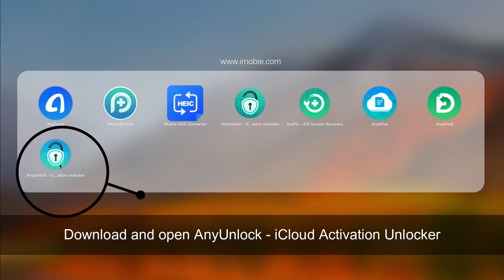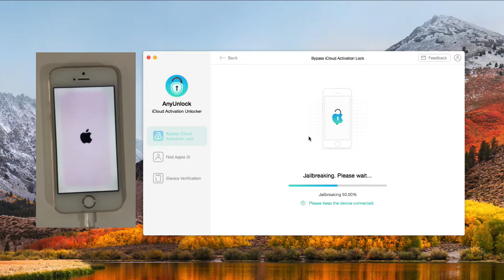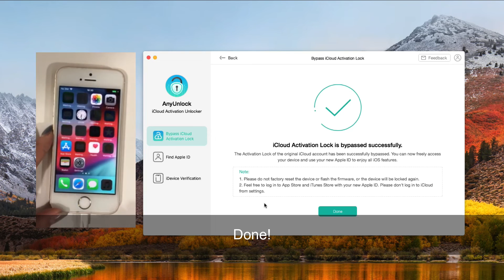How To Unlock iCloud Activation Lock Without Apple ID on iPhone 6/7/8/X/XS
Wanna remove iCloud Activation Lock? And how to unlock iPhone Activation Lock without Apple ID on iPhone 6/7/8/SE/X? Click to remove iCloud Activation Lock with AnyUnlock

Got a second-hand iPhone but stuck on the activation lock screen? If you have no ideas, check the video to get tip to bypass it!
00:00 Start
00:30 Run AnyUnlock on your PC/Mac
01:51 Remove iCloud Activation Lock in 1 Click
02:15 iPhone Activation Lock Removal Succeeded
Note:
1. Please do not factory reset the device or flash the firmware, or the device will be locked again.
2. Feel free to log in to App Store and iTunes Store with your new Apple ID. Please do not log in to iCloud from settings.
3. AnyUnlock - iCloud Activation Unlocker is available for Mac and Windows.